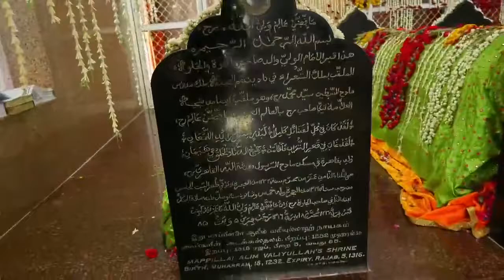SHAIKH NAYAGAM THAIKA SHUAIB ALIM 40 }o Day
SHADULI MOULID
SHADULI DIKR
SHADULI NASHEED
SHADULI ZAVIYA
HANEEFA MUSLIYAR PUTHANATHANI
MADHU NASHEEDA
HUBBU RASOOL
MAHABBATHU RASOOL
MUTHU NABI
ISHQE RASOOL
NOORE HABEEB
ILAL MADEENA
MADEENA ZIYARAH
ASHIQU RASOOL
ISHQU HABBEB
ISHQU NNABI
MADHU RASOOL
ISLAMIC SPEECH
ISLAMIC SONG
ISLAMIC NASHEED
The Shadhili Tariqa (Arabic: الطريقة الشاذلية‎) is a Sufi order of Sunni Islam[1] founded by Abul Hasan Ali ash-Shadhili
 of Morocco. Followers (Arabic murids, "seekers") of the Shadhiliya are known as Shadhilis.

It has historically been of importance and influence in North Africa and Egypt with many contributions to Islamic literature. Among the figures most known for their literary and intellectual contributions are Ibn 'Ata Allah, author of the Hikam, and Ahmad Zarruq, author of numerous commentaries and works, and Ahmad ibn Ajiba who also wrote numerous commentaries and works. In poetry expressing love of Muhammad, there have been the notable contributions of Muhammad al-Jazuli, author of the "Dala'il al-Khayrat", and Busiri, author of the famous poem, the Qaṣīda al-Burda. Many of the head lecturers of al-Azhar University in Cairo have also been followers of this tariqa.

Of the various branches of the Shadhili tariqa are the Fassiyatush, found largely in India, Sri Lanka and Pakistan. The Darqawi branch is found mostly in Morocco and the Darqawi Alawiyya (no connection to the "Kızılbaş-Turkish-Alevis" or "Syrian-Arab-Alawis") which originated in Algeria is now found the world over, particularly in Syria, Jordan, France and among many English-speaking communities. British scholar, Martin Lings wrote an extensive biography of the founder of this branch, Ahmad al-Alawi, entitled 'A Sufi Saint of the 20th century' (ISBN 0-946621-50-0)

The anniversary urs of Hazrat Qutubul Akber Imam Nooruddin Abul Hasan Alee Ash Shadhili (Razi) is held on 12th Shawwal (the tenth month of lunar calendar) at Humaitharain Egypt.

BranchesEdit

Shadhiliyya has nearly 72 branches across the globe. A few prominent branches are listed below.

FassiyyaEdit

Fassiyatush shadhili Sufi order was established by Qutbul Ujud Ghouthuz Zamaan Ash Sheikh Muhammad bin Muhammad bin Mas'ood bin Abdur Rahman Al Makki Al Magribi Al Fassi Ash Shadhili (Imam Fassi)who was a Moroccan by origin and born in Makkah.[3] Fassiyatush Shadhiliyya is widely practised in India, Sri Lanka, Pakistan, Mauritius and Indonesia. The descendants of Imam Fassi who are Sheikhs of Fassiyatush Shadhiliyya who live in Makkah and in Jeddahvisit to these countries frequently to train Ikhwan. The international leader of Fassiya ash Shadhiliyya (Sheikhus Sujjadah) is sleected from the heirs of Qutbul Ujood and Najmul Ulema Sheikh Ajwad bin Abdallah al Fassi al Makki ash Shadhili is the present leader of the international Sufi order al Fassiya ash Shazuliya.

DarqawiyyaEdit

The Holy Dargah of Imam Shadhili, Humaithara, Egypt

The Darqawiyya, a Moroccan branch of the Shadhili order, was founded in the late 18th century CE by Muhammad al-Arabi al-Darqawi. Selections from the Letters of al-Darqawi have been translated by the Shadhili initiate Titus Burckhardt, and also by the scholar Aisha Bewley.[1][2] One of the first tariqas to be established in the West was the 'Alawiya branch of the Darqawiyya, [3] which was named after Ahmad ibn Mustafa al-'Alawi al-Mustaghanimi, popularly known as Shaykh al-Alawi. "A significant book about him, written by Martin Lings, is A Sufi Saint of the Twentieth Century."[4]

AttasiyahEdit

The 'Attasiyah Order is a branch of the 'Alawi Order, founded by Umar bin Abdur Rahman bin Aqil al-Attas. It is centered in Yemen but also has centers in Pakistan, India, and Myanmar. The 'Alawiya order in Yemen has recently been studied by the anthropologist David Buchman. In his article "The Underground Friends of God and Their Adversaries: A Case Study and Survey of Sufism in Contemporary Yemen", Professor Buchman summarizes the results of his six-month period of fieldwork in Yemen. The article was originally published in the journal Yemen Update, vol. 39 (1997), pp. 21–24."[4]

Another figure is Sheikh Abdal Qadir al-Murabit, a Scottish convert to Islam, whose lineage is Shadhili-Darqawi. Currently his order is known as the Murabitun. At other times his order has been known as the Darqawiyya and Habibiya. One of the first books that Abdal Qadir wrote was The Book of Strangers, which he authored under the name Ian Dallas. For a brief anecdote of Abdal Qadir in the early 1970s, go" here.[4]

Another contemporary order deriving, in part, from Abdal Qadir al-Murabit is the al-Haydariyah al-Shadhiliyah, headed by Shaykh Fadhlalla Haeri. Of Shi'ite descent, Fadhlalla teaches within neither a Shi'i nor a Sunniframework.[4]

Darqawi HashimiyaEdit